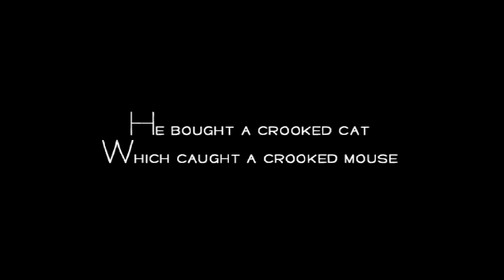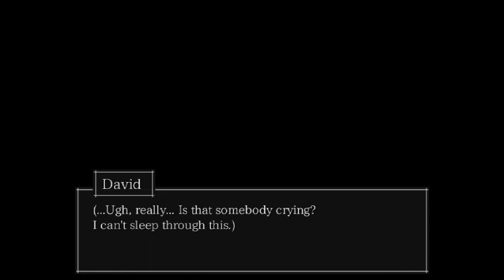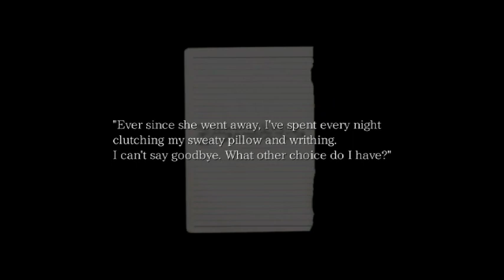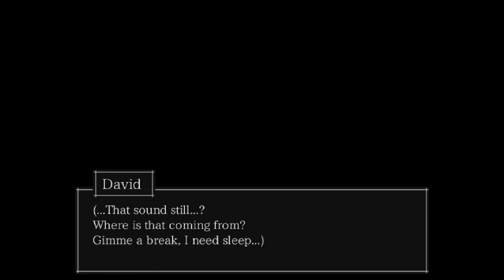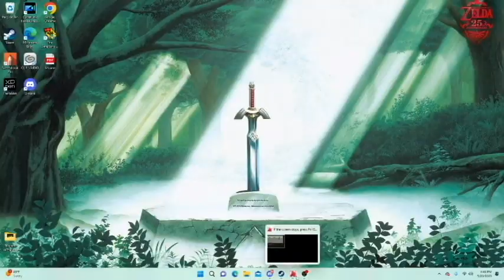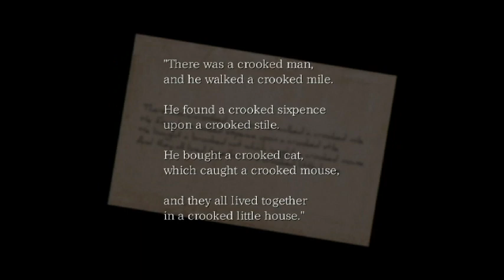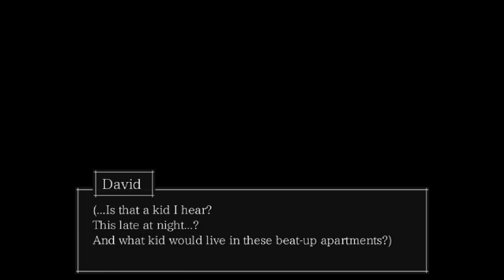Im terrified of horror games (The Crooked man part 1)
meet David he recently moved with the help of his friends but his new apartment isn't all that its cracked up to be